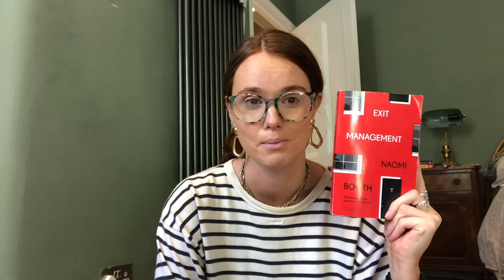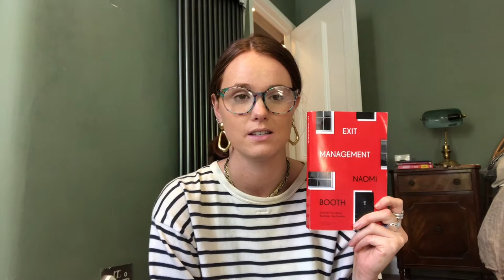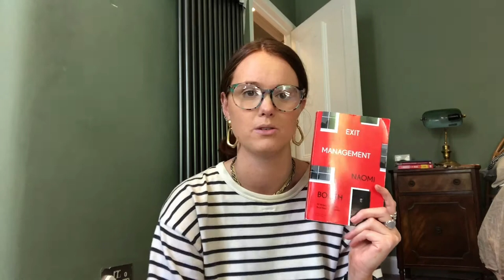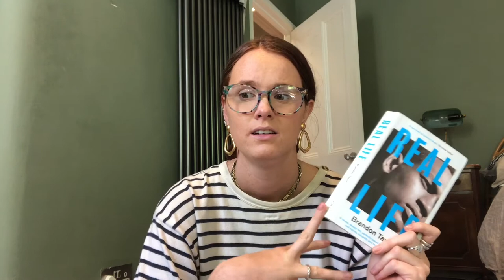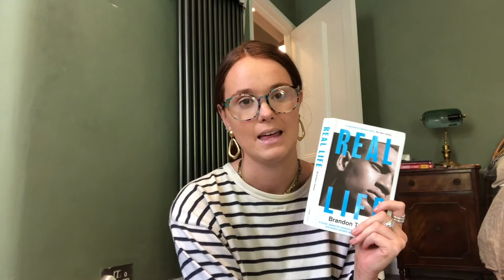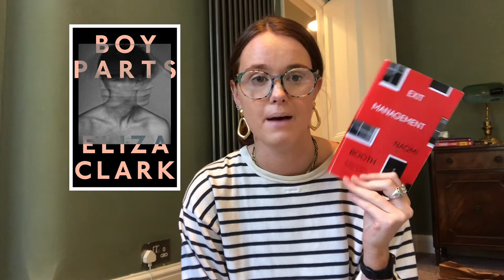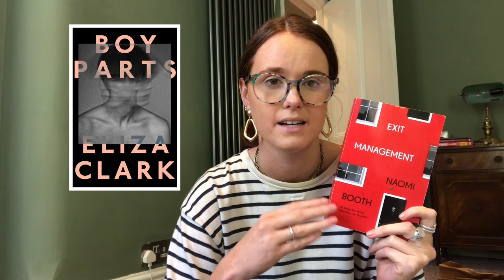September reading wrap up | Real life, memoirs & debuts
Books mentioned:
- dept of speculation - Jenny Offil
- exit management- Naomi Booth
- Giovanni’s Room - James Baldwin
- Hunger - Roxanne Gay
- Real Life - Brandon Taylor
- Sissy - Jacob Tobia
- Me Talk Pretty One Day - David Sedaris
- Afropean - Johnny Pitts
-Before I was a critic I was a human - Amy Fung
- How to resist the attention economy- Jenny Odell
- Boy Parts - Eliza Clark